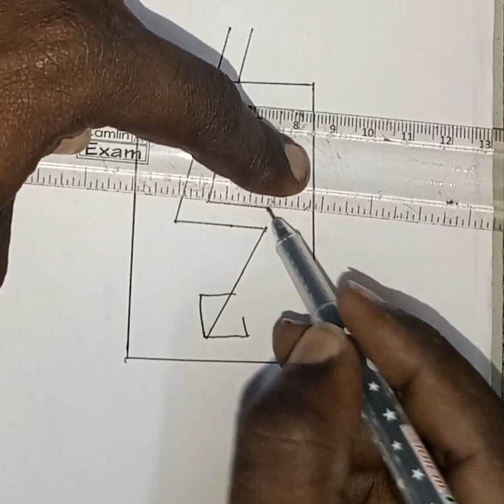Colourful illusion drawing ideas easy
colourful illusion
optical illusion drawing
illusion art
illusion drawing ideas